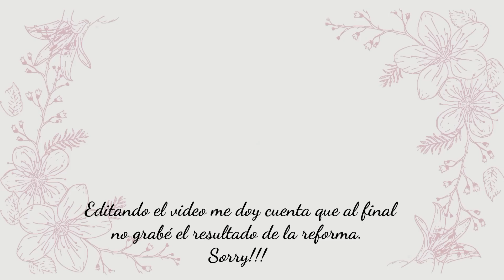YA TENEMOS LOS RESULTADOS DE LA ANALÍTICA (vlog 90)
Helloooo!! Gracias, gracias y gracias por tanto apoyo y amor hacia nosotros.
Por fin los resultados de la analítica.